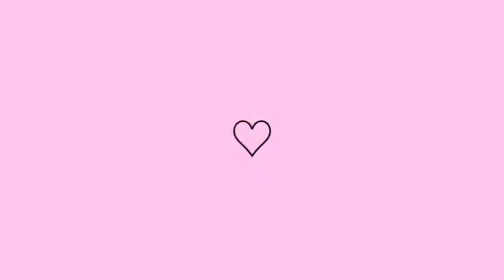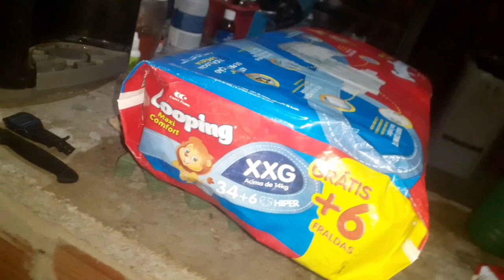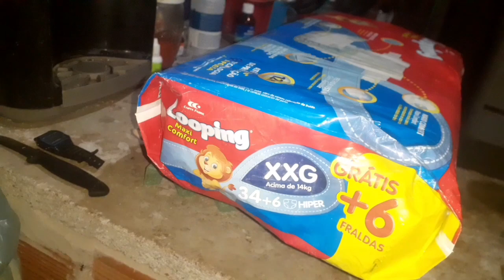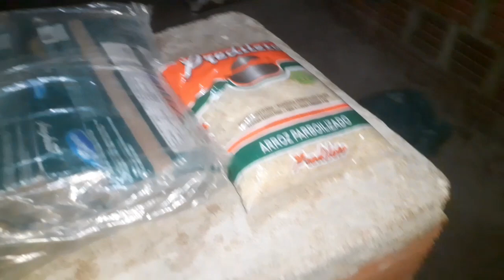Comprar do mês de novembro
🔴  Recado importante

💛 Comenta
💚 Compartilhar